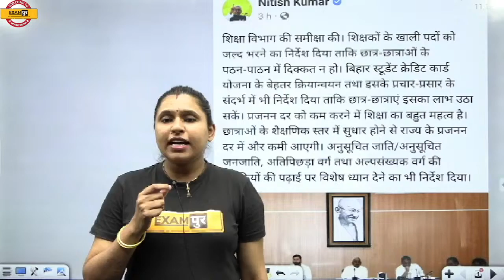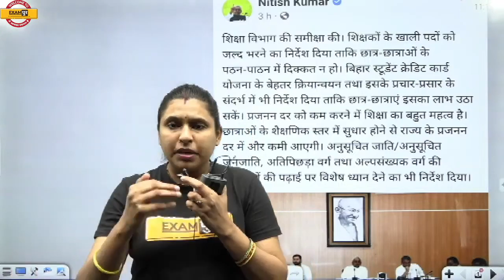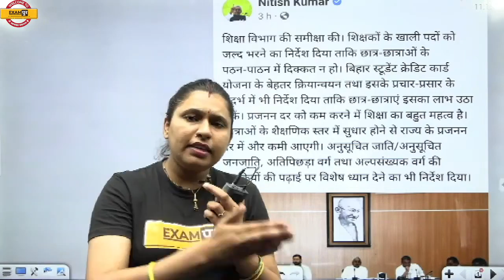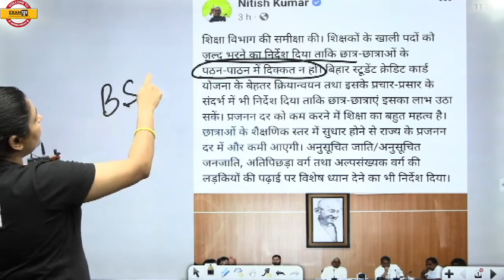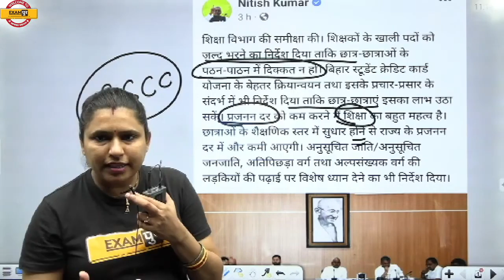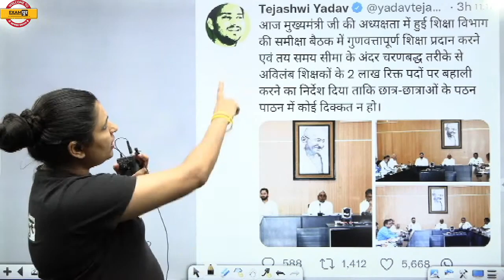BIHAR बिहार राज्य में दो लाख पदों पर शिक्षक भर्ती का विज्ञापन जल्द होगा जारी || BY UPASANA MAM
अगर आप भी करना चाहते  हैं  68th BPSC PRE & MAINS की तैयारी तो आज ही ये GOOGLE FORM भरें|